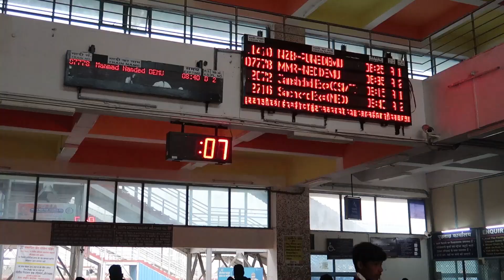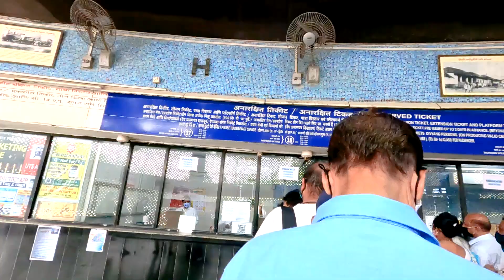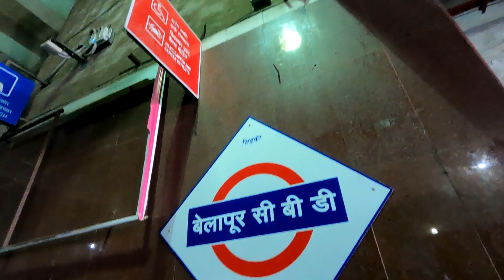Aurangabad Ko छोड ने का Waqt Aagya Hai 🥺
Shuruvat se shuru karte hain aur aaj phir ek unique topic ko cover karte hai !!

1 - Gorillapod Tripod

2- Boya BYM1 Microphone

3 - Apple I phone 11

4 - Acer Nitro 5 (Laptop)

5 - Mi Power Bank 3i 20000mAh

6 - Tripod Mount Adapter

7- Camera : canon g7x mark 2